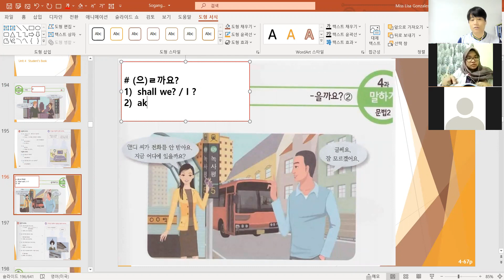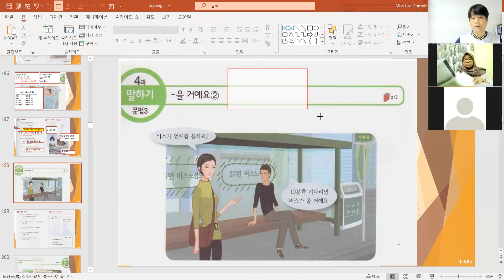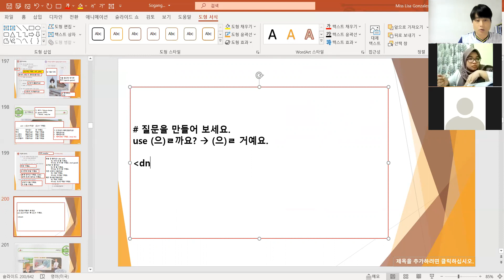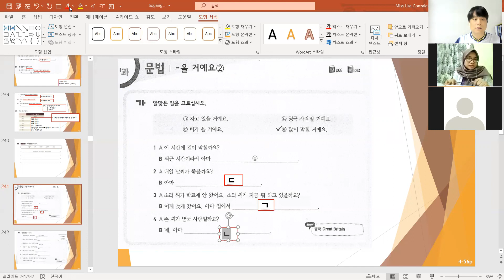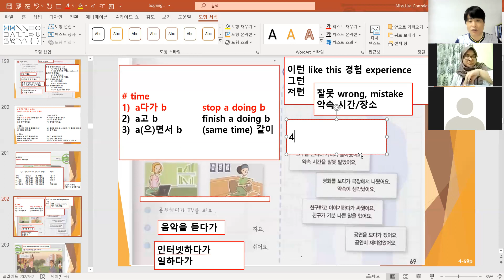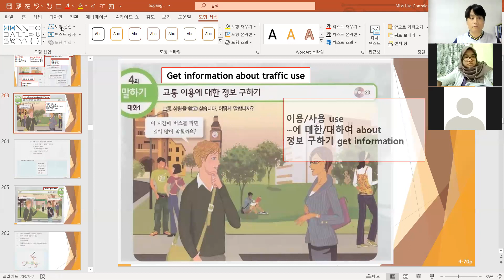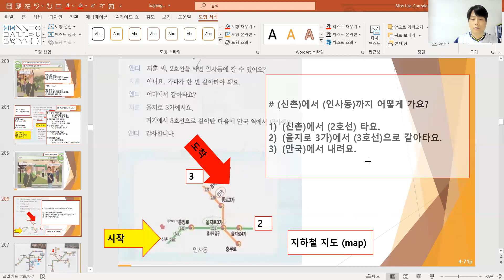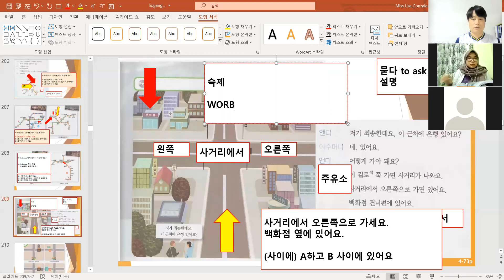(046) sogangkorean2a unit4 67~73page 210425 한국어 / Korean language online class